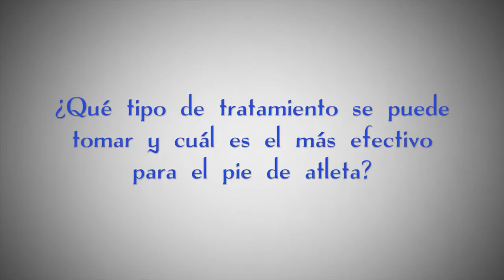¿Qué tipo de tratamiento se puede tomar y cuál es el más efectivo para el pie de atleta?